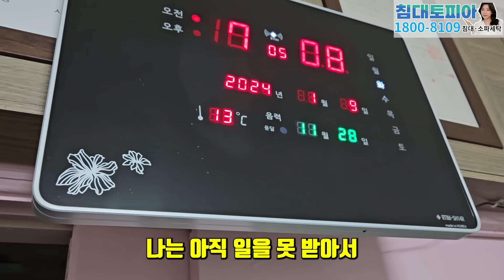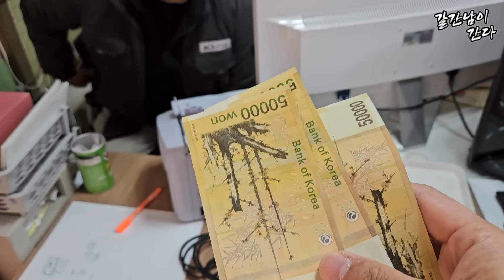2024년 첫 노가다, 인력소 일당이 올랐나 궁금해서 직접 일하고 왔습니다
2024년 인력소 일당은 올랐을까?
궁금해서 직접 다녀왔습니다.^^

약정이 끝났다면? 지금 바로 77만 원 받아가세요~!(인터넷47만+정수기30만) 인터넷 가입할 때 가장 많은 현금 주는 아.정.당

☞ 카카오톡 상담하기 ☞ SK KT LG 헬로비전 정책표

근거 있는 가입자수 1위 아정당!! 1. 당일지급 원칙! 2. 많이 드림! (단통법 내 최대상한 지급) 3. 365일 밤 10시까지 전화상담! 문의만 해보셔도 됩니다. 지금 바로 ☎ 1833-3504 ☎ 무료 전화주세요!

📢BGM
✔Track - Mike Chino - Dream Chaser